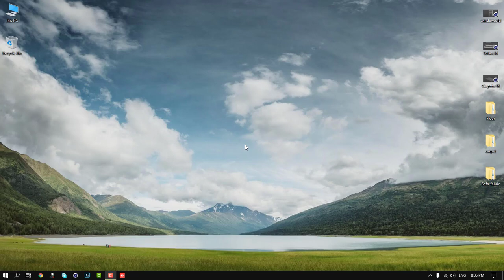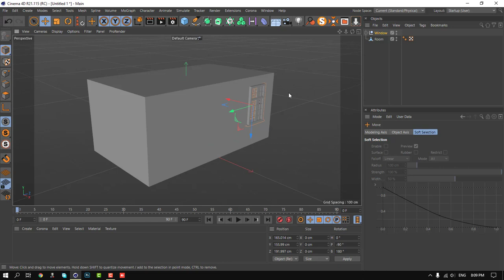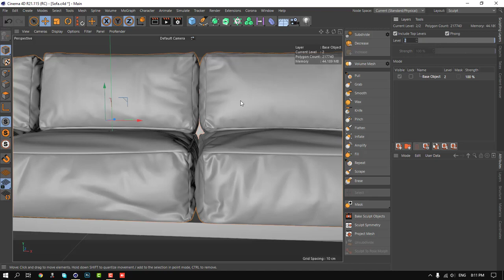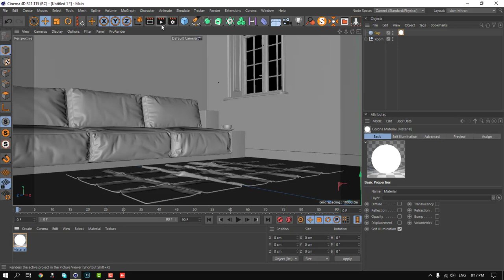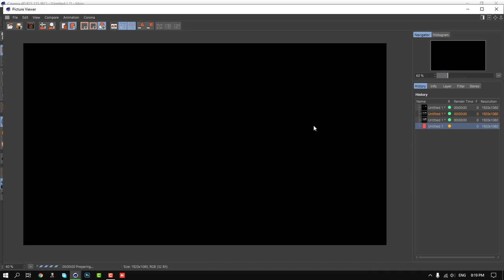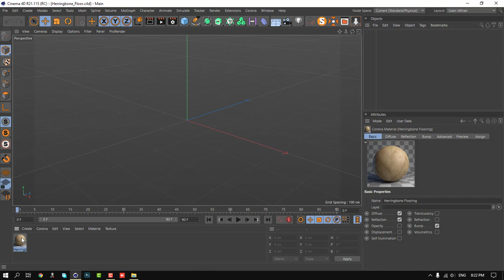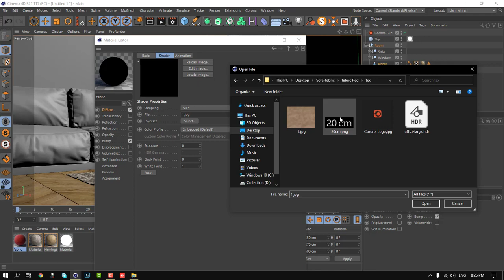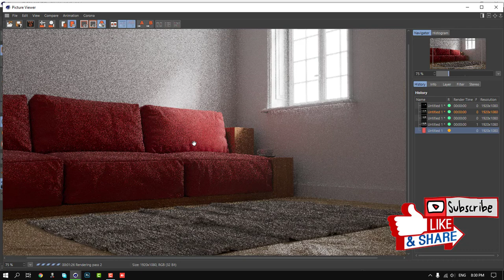درس 1 - شرح اساسيات تصميم مشهد داخلى - سينما فور دى